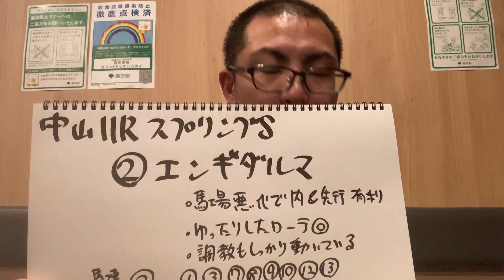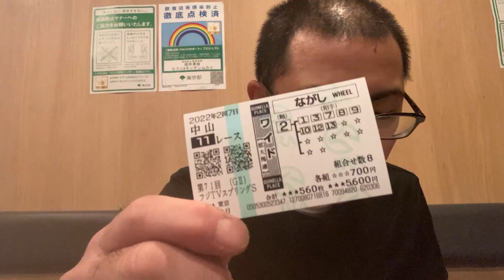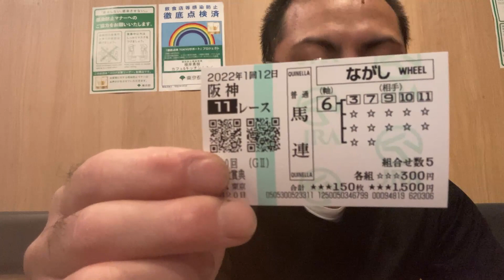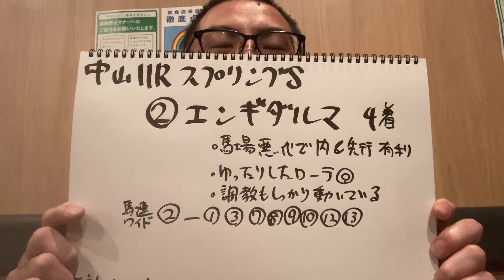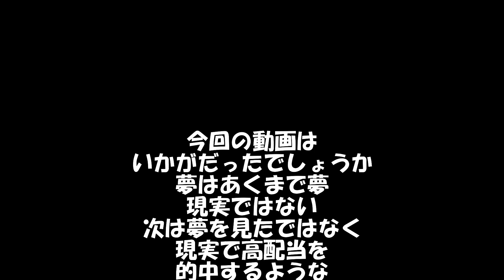【競馬】ポンコツ馬券師マスターの馬券勝負 雨で馬場が悪くなってるなら先行したもん勝ち スプリングSはエンギダルマ 阪神大賞典はキングオブドラゴンへ馬連ワイドで勝負しました フラワーCの本命も発表します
カフェ&キッチンムカイ マスターがYouTube界で成り上がるまでの物語です